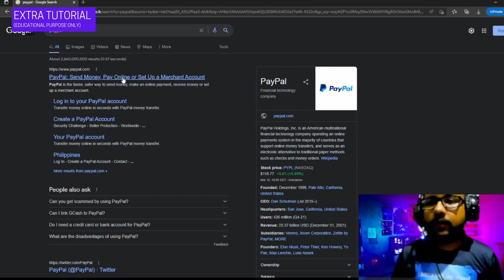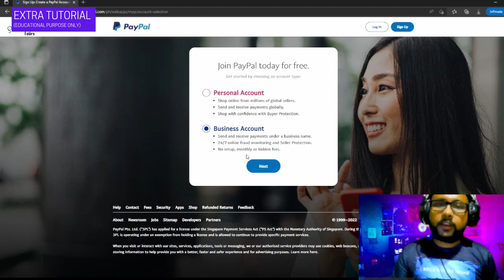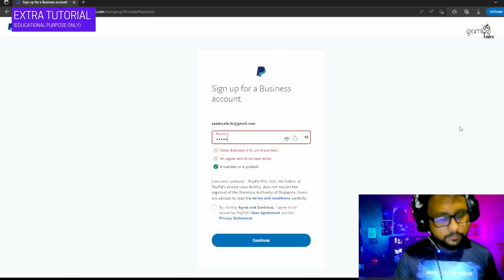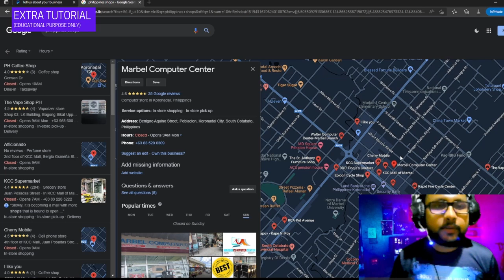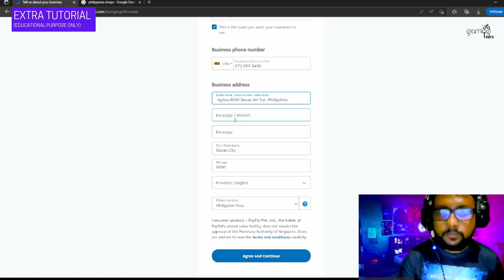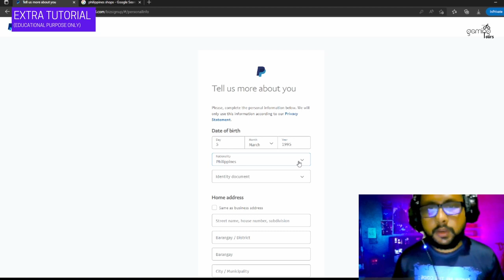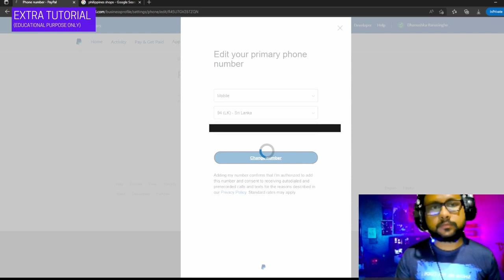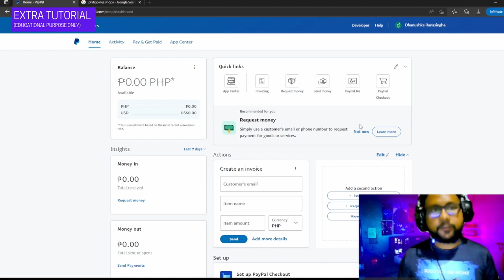How To Create PayPal Business account Sinhala Success Guide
In this video I going to show a demo about how to create Business PayPal account for you. When you got Facebook Stars monetization enabled, then you should give your payment method. So, I prefer PayPal as a good payment method for Facebook Stars Monetization. I use my Dell G5 SE laptop to demonstrate this PayPal Account creation process. After watching this video, you able to create PayPal business account Ban free... eureka...

P.S.: I demonstrate this video in Sinhala language

The song from the video: Fluidity 100 ig edit 4558
Taken from the channel: Meditation, Healing and Relaxation Hub

how to create a PayPal account after the 2020 update Sinhala